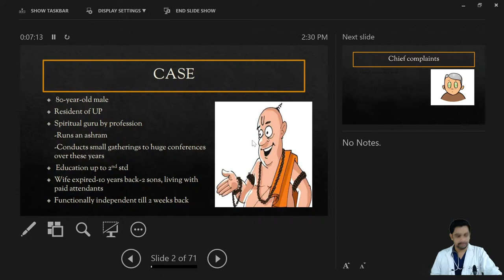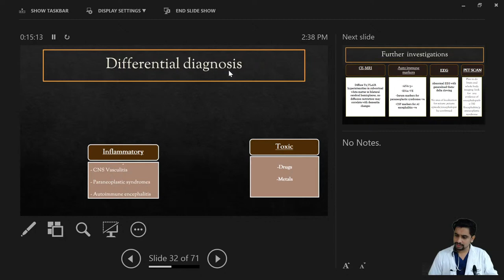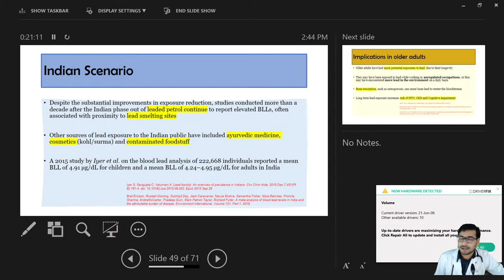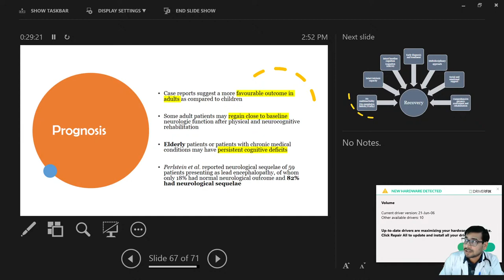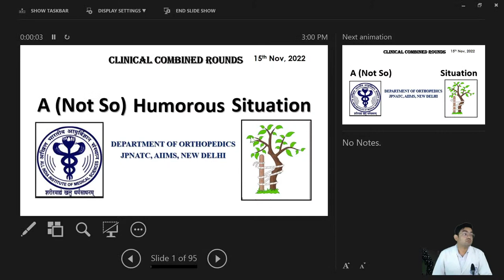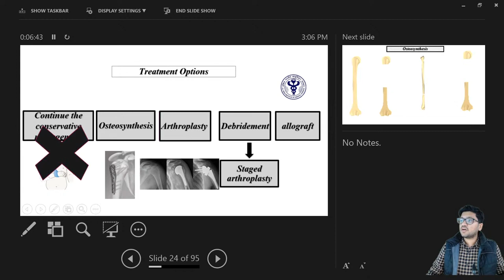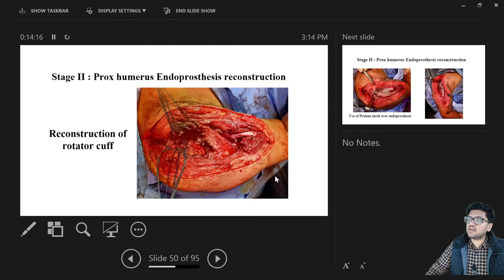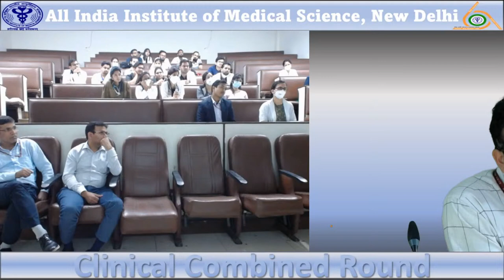Follow the lead & A (Not so) Humorous situation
Clinical Combined Round (CCR)
Participating Departments : Geriatric Medicine & Orthopedics (JPNATC)
Topic :
Geriatric Medicine : "Follow the lead"
Orthopedics (JPNATC) : "A (Not so) Humorous situation"